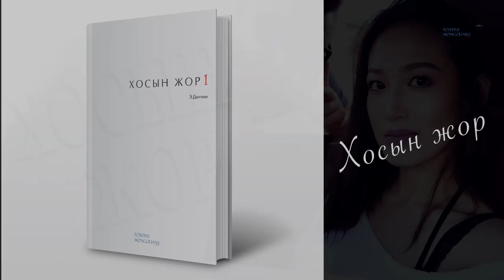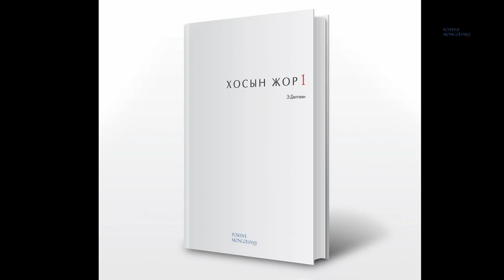Билгүүн & Баярзаяа /Хосын жор #53